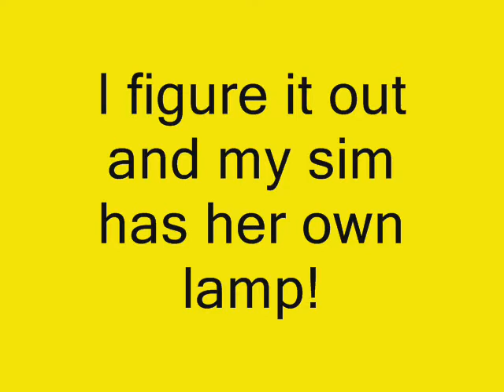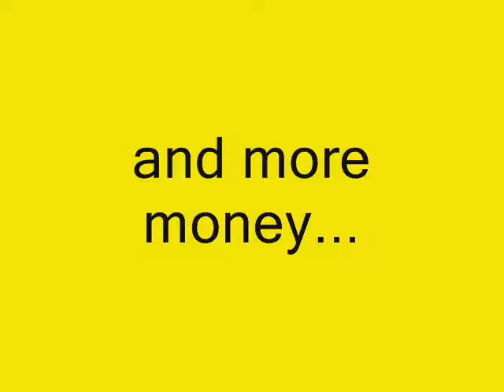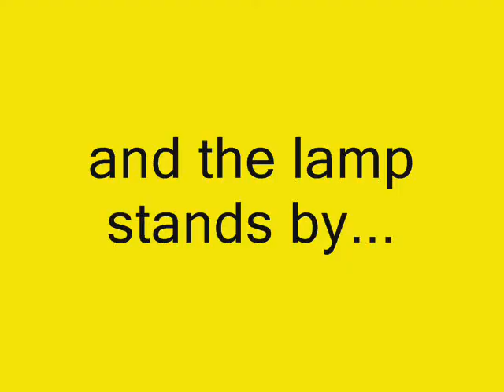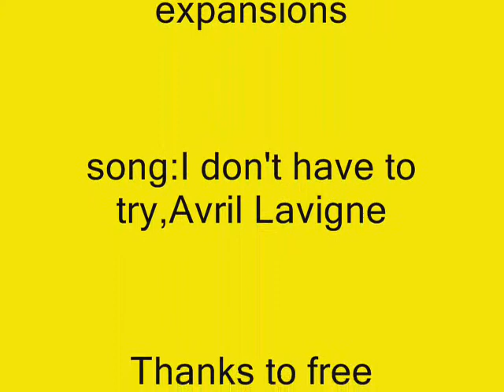The Sims 2:I'm your Genie!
Finally,my sims have their own lamp!And 3 wishes each...